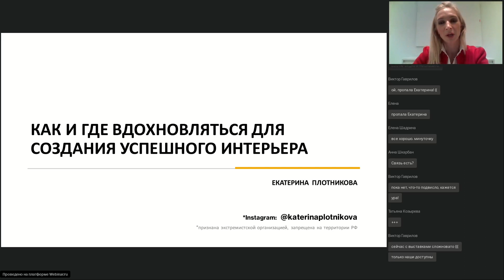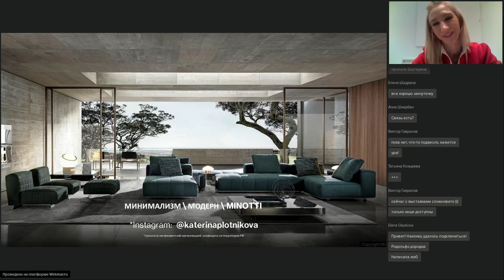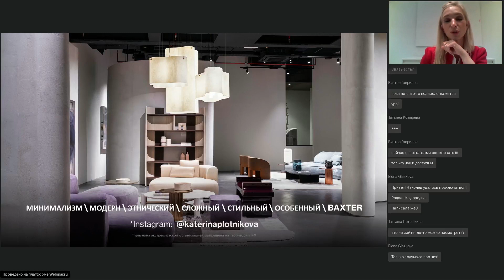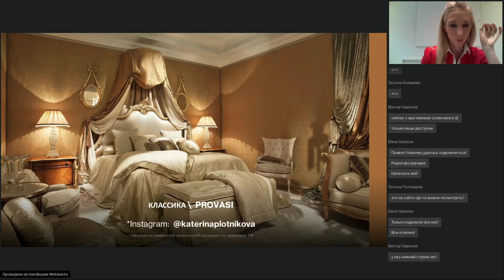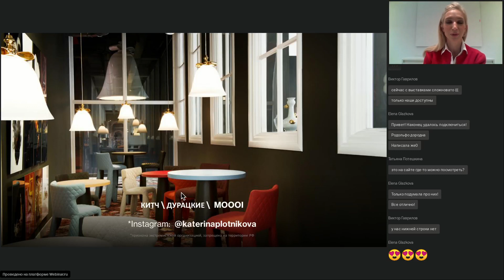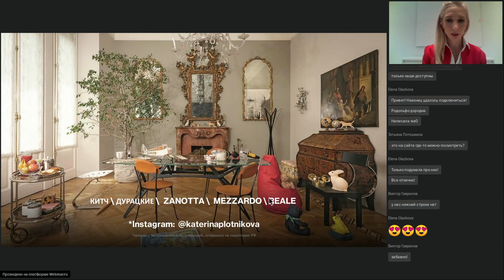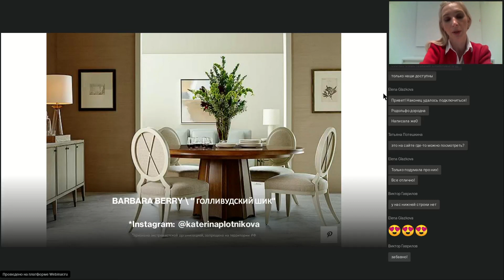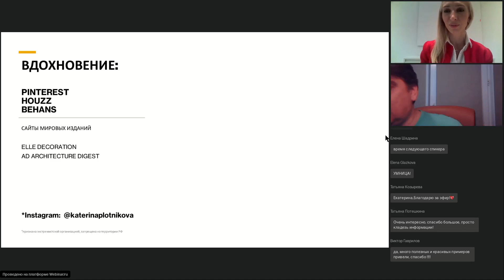Екатерина Плотникова - Чем и где вдохновляться для создания интерьера?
Екатерина Плотникова
+ Член Союза Дизайнеров и Архитекторов
+ Дизайнер интерьера
+ Интерьерный стилист
+ Декоратор
+ Художник
+ Лучший дизайнер по Сибирскому региону 2019 по версии Elle Decoration
+ 200 THE BEST IN RUSSIA ELLE DECORATIONS ( вхожу в ТОР 200 дизайнеров России по версии ELLE DECORATION )
+ Лучший дизайнер г.Иркутска 2021 по версии журнала «Собака»
+ Ежегодный номинант INTERIA AWORDS
+ Неоднократный победитель профессиональных конкурсов PIN WIN , НАЦИОНАЛЬНЫЙ ЧЕМПИОНАТА ПО ДИЗАЙНУ, ELLE DECORATION
+ Публикации в журналах ELLE DECORATION, SALON INTERIOR